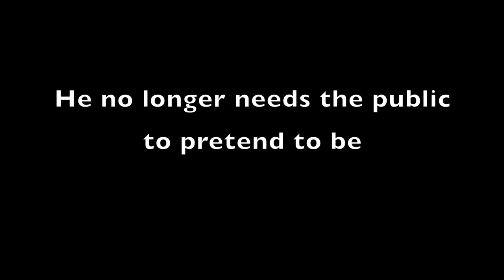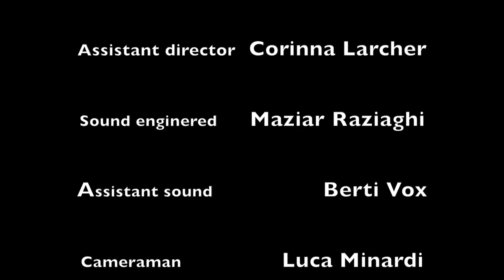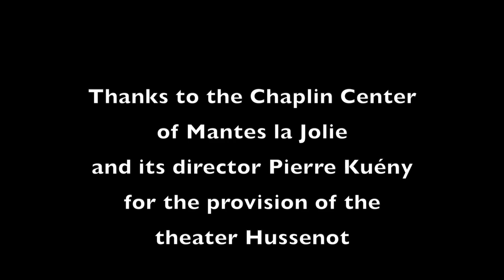The sun shines for you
A short film by Eros Salonia`
An act of contemporary theater death.
With Cécile Morel and Serge Roglin.
France, 2011